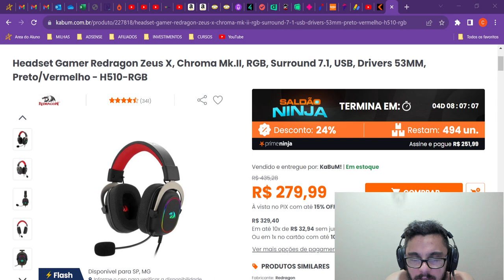HEADSET REDRAGON ZEUS X EM PROMONÃO NO KABUM.